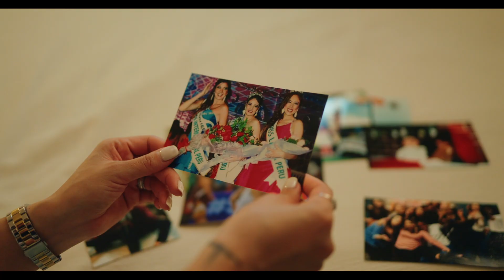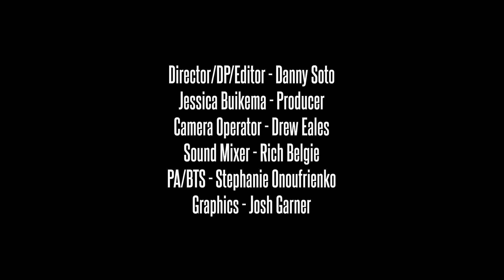Keila's Story | Sony FX6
This film is a project I got to direct for my church! Thanks to the crew for helping me capture this one!